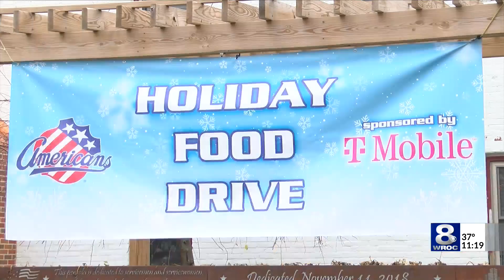Turkey drive for local veterans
Turkey drive for local veterans. Event was held at the Veterans Outreach Center in Rochester.